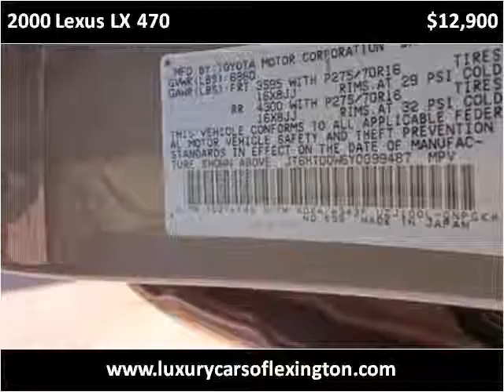2000 Lexus LX 470 Used Cars Lexington SC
This 2000 Lexus LX 470 is available from Luxury Cars of Lexington.